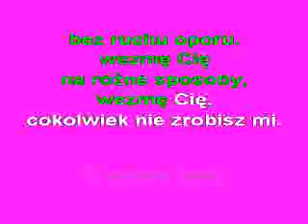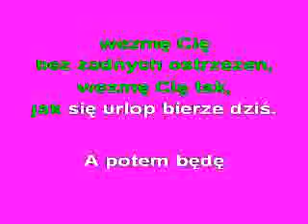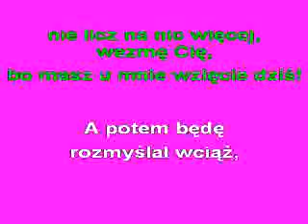WEZMĘ CIĘ -KFN- glezmann1